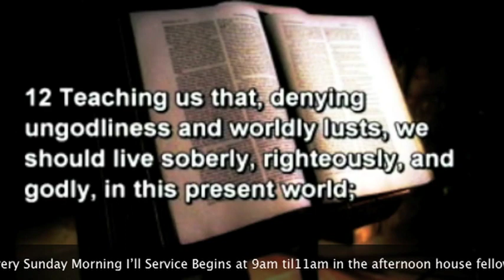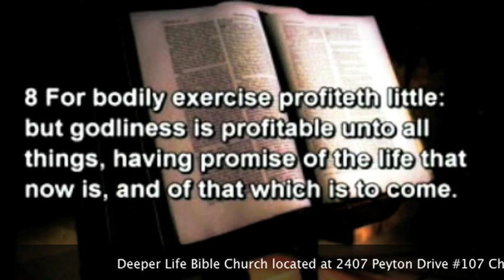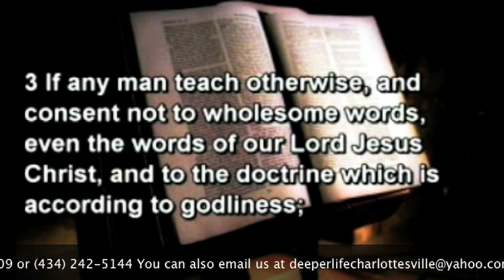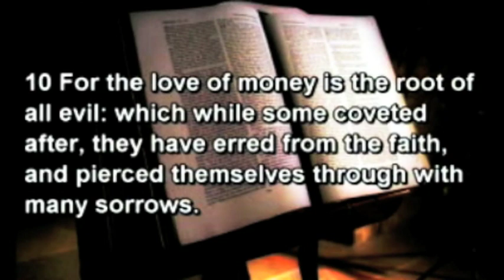THE GATEWAY TO AN UNDEFEATABLE LIFE ( PT 3) 1 - PAS. W.F. KUMUYI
JESUS ONJESUS ONLY IS OUR MESSAGE

VIRGINIA, USA

344823#

1)The principle of Achievement and Productivity By Pastor W.F. Kumuyi

2) Also this books : Discipleship Class and Converts Class Series By Pastor W.F. Kumuyi

VIRGINIA, USA

344823#

1)The principle of Achievement and Productivity By Pastor W.F. Kumuyi

2) Also this books : Discipleship Class and Converts Class Series By Pastor W.F. Kumuyi